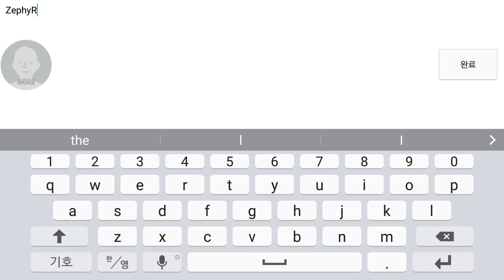가디언레이스 오프닝 튜토리얼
인사이트큐브 모바일 러닝 게임